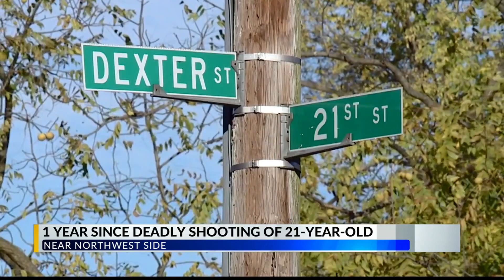Balloon release to remember 21-year-old son, father shot and killed a year ago